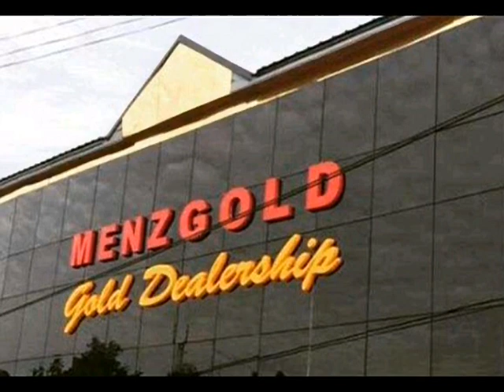MENZGOLD Saga - Joy News Today (16-8-17)